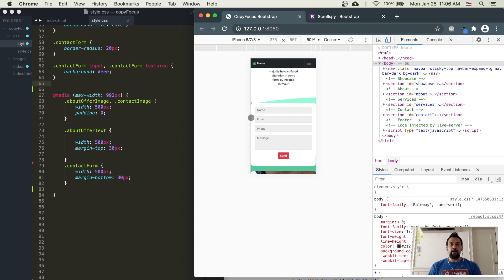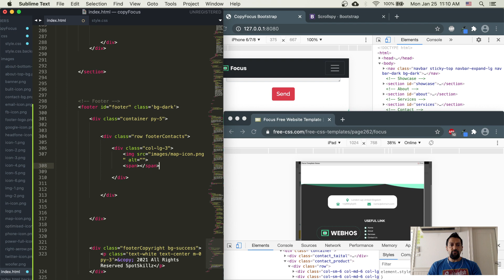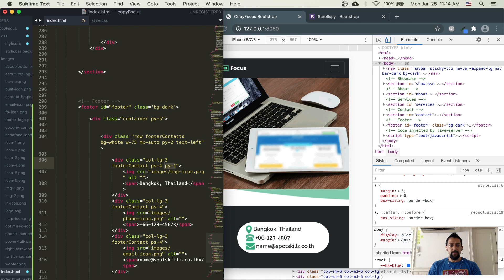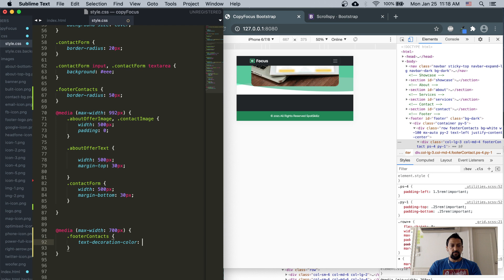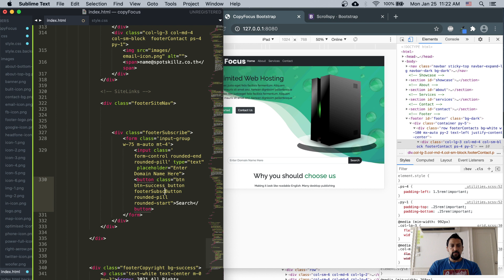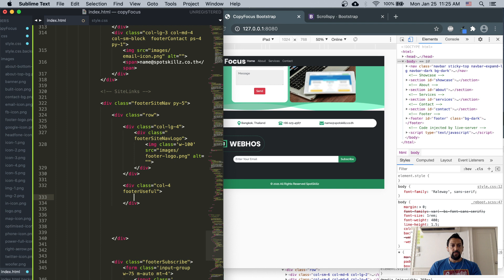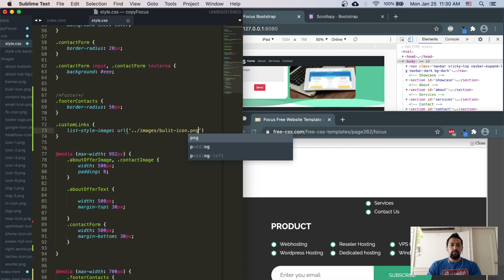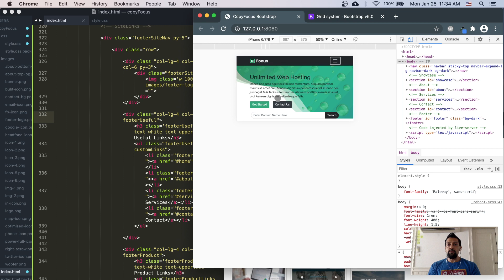HTML and CSS Layout and Planning (Part 21) - Bootstrap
Today we finally finish up our HTML/CSS/BootStrap Lessons.  If you've come this far you've come a long way!  Congratulate yourself on what you've accomplished, because this is not easy.

In review we started with just creating the HTML skeleton, then we went section by section applying CSS styling to each and every single element.  Though this was painstaking, it gave familiarity on how to view and change elements one at a time.  Looking at how to make the pages responsive for different screen sizes gave yet another dimension to think about.

We took it to the next level by rebuilding our entire page but this time with the Twitter BootStrap Framework.  This made life much easier for us because we could call pre-defined CSS structures that already included responsive design practices.

If you have any questions of comments, please leave us your thoughts opinions and feedback below.  We look forward to hearing from you.